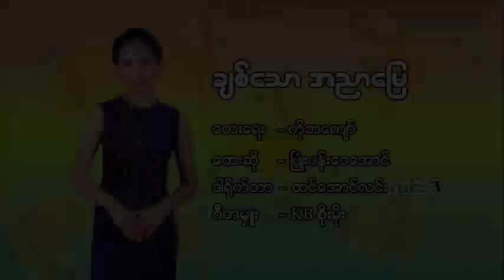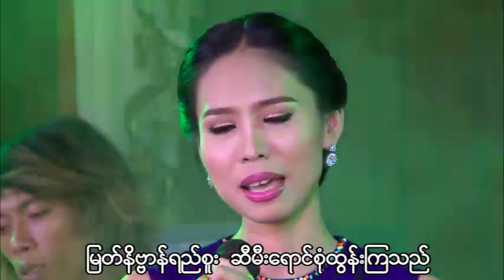ချစ်သောအညာမြေ - တေးရေး - ကိုဘကျော် - တေးဆို - ပြုံးပန်းဝေအောင်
ချစ်သောအညာမြေ

တေးရေး - ကိုဘကျော်
တေးဆို  -  ပြုံးပန်းဝေအောင်
ဒါရိုက်တာ - ထင်အောင်လင်း (လင်း)
ဂီတမှူး  - KB စိုးမိုး